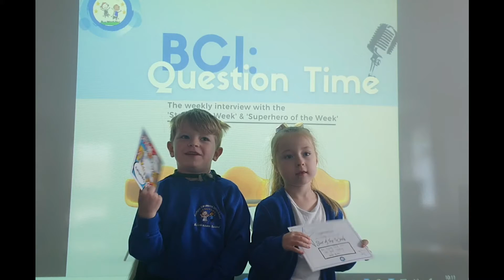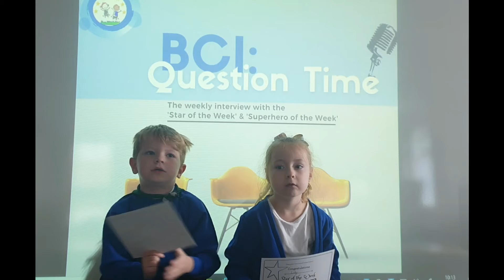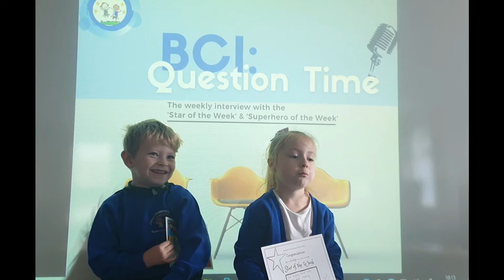Question Time: Hedgehogs (07.10.22)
The 'Star of the Week' and 'Superhero of the Week' are interviewed here about their week at school. Questions include what animal they would choose as a school pet, their favourite song and the one thing they would change in the world right now! The 'Star of the Week' is chosen for excellent work.
The 'Superhero of the Week, is chosen for following the School Values.
* We are kind and helpful
* We are polite and show good manners
* We are honest
* We are hard working
* We are good listeners
* We are gentle